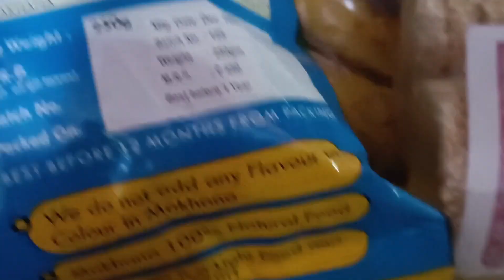First day of Navaratra full off happiness 😊☺️jai mata di🙏🏻 trendingvideo ❤️❤️